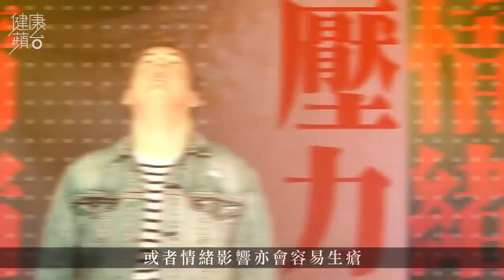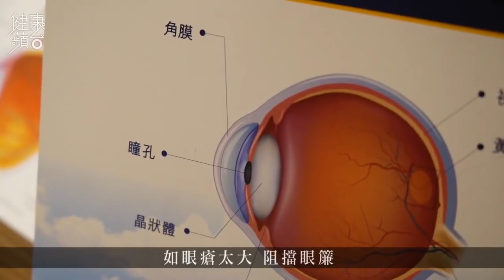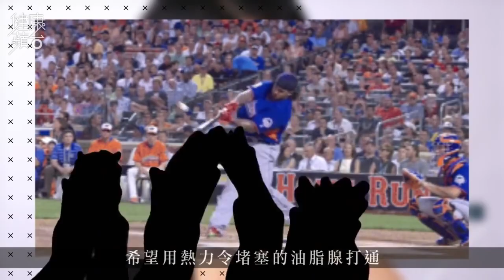小朋友在家學習捽眼易生眼瘡 每日熱敷5次、清潔眼皮助紓緩 勿自行放膿加劇發炎 健康蘋台－果籽 香港 Apple Daily—原刊日期：20200414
疫情肆虐，令全港學生復課無期，惟有在家對着電腦學習。加上，遊樂場被封，兒童只能依靠電子產品尋找樂趣。但忽然發現子女生了眼挑針，會否懷疑他們偷看了甚麼呢？眼科專科醫生林寶生表示小朋友生眼挑針的主要原因是經常捽眼，增加了生瘡的機會，如不及時處理有可能影響視力。眼挑針即是眼瘡，又名麥粒腫。其成因是眼瞼內油脂腺堵塞，積聚的油脂形成眼瘡。除此之外，慢性油脂炎、皮膚管理不善、壓力大也有機會導致生瘡。其可長達1至2年，患者初期未必察覺得到，直至出現發炎情況，如紅、腫、熱、痛，才得知是眼瘡。另外，林醫生指兒童因油脂腺未發展完全，容易誘發眼瘡。而常見的壞習慣，如捽眼、清潔不當，也會造成油脂堵塞或發炎，導致眼瘡。